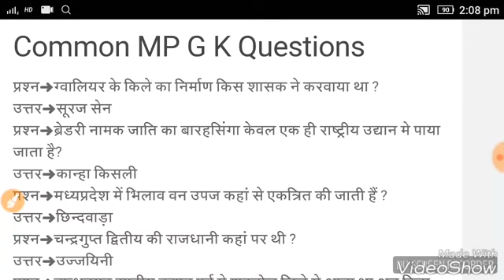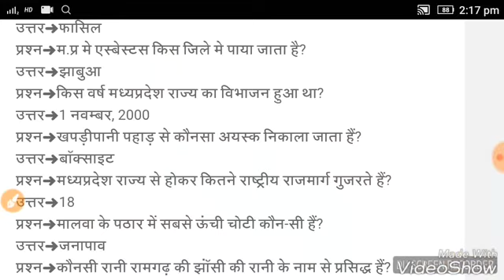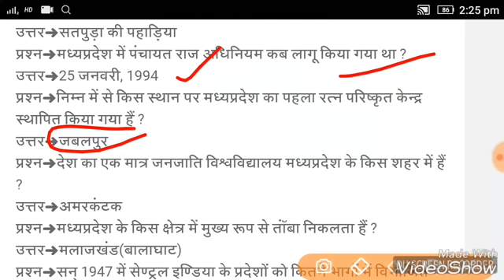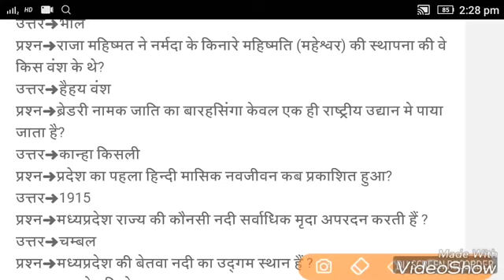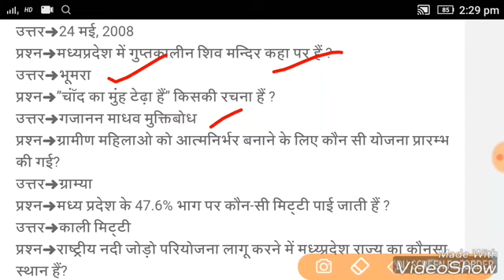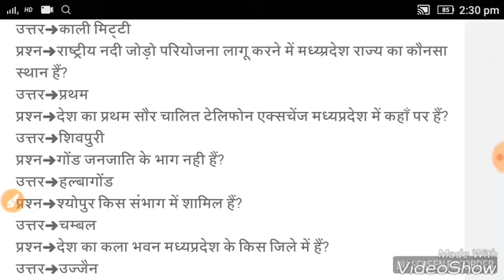MP Patwari 24 December 2017-150 GK Question with Solution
Mp patwari 24 Dec 1st+2nd Shift Paper discussion.